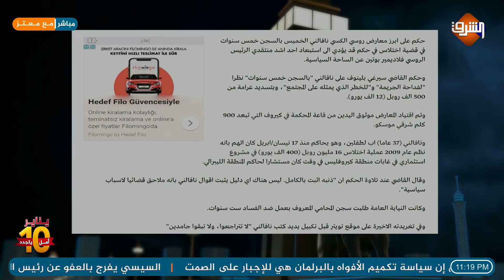القصه الكامله لـ المعارض الروسي الذى عاد من الموت لـيـــ فجر مظاهرات تهز عرش بوتين